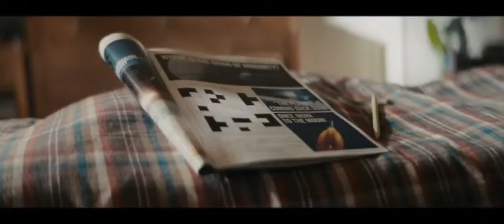진 (Jin) 'The Astronaut' Official MV Reverse Version